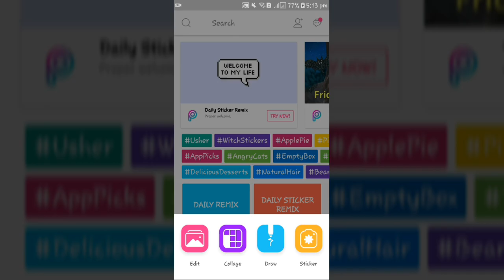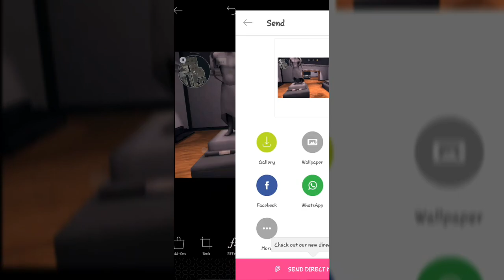Critical ops : How to edit your Radar in 2mins ( Picsart)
Whats is up guys ??
I am back with a new tutorail video
Which can helps you to edit your Radar
If u use radar hacks and someone ask you your screenshot ..

There is lot more you can do with picsart apps
Picsart :Take a look at "PicsArt Photo Studio: Collage Maker & Pic Editor"

And stay tune for next upload ..